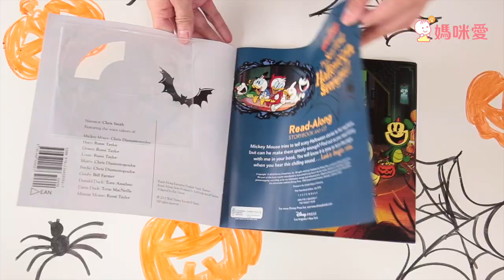迪士尼英文CD有聲書 ｜媽咪愛MamiLove開箱實測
有趣的主題自然吸引孩子愛上英文！【迪士尼英語有聲書】一直都很受媽咪的推崇👍一本就是一個故事，還有附一片CD，將情節濃縮10幾分鐘，搭配戲劇化的音效，孩子很輕鬆融入故事情境🎬

🔥主題超級豐富：冰雪奇緣、小美人魚、汽車總動員、超人特攻隊、星際大戰. 愛與勇氣的公主、冒險英雄通通有！